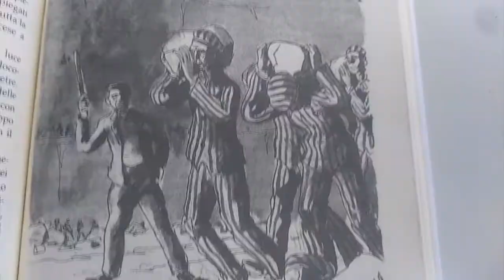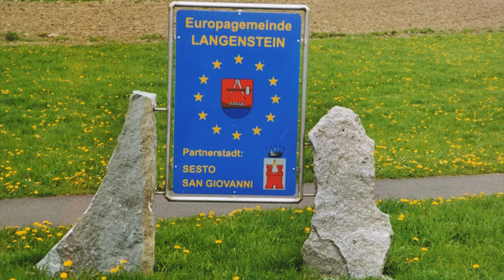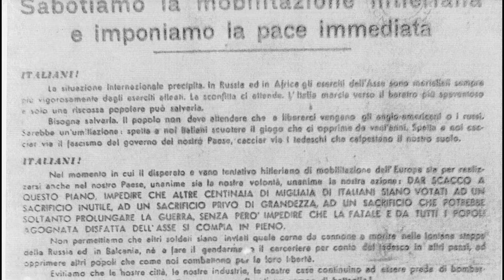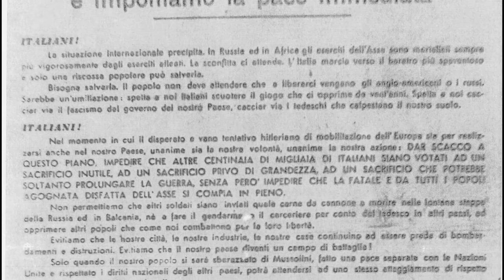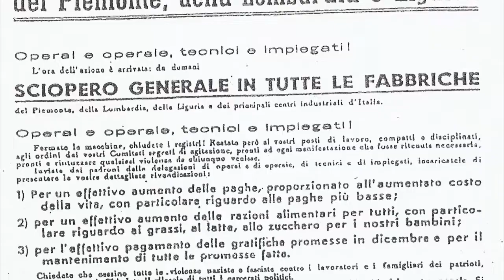Diari dei pellegrinaggi: Gusen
Questo video nasce dai pellegrinaggi ai campi di sterminio nazisti organizzati dalla sezione di Sesto dell’Aned e dall’associazione Ventimila Leghe. È stato realizzato, insieme ad altri video, per fornire dei cenni storici sui siti e nello stesso tempo documentare le visite, cui partecipavano ogni anno anche delegazioni di studenti.